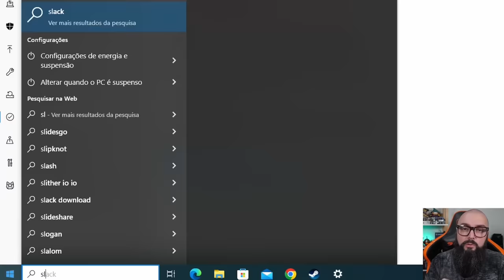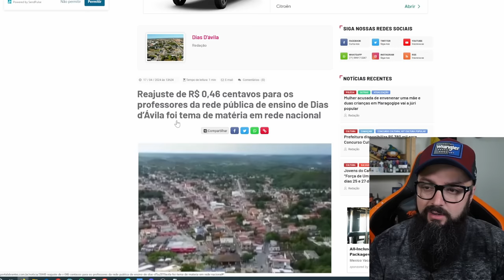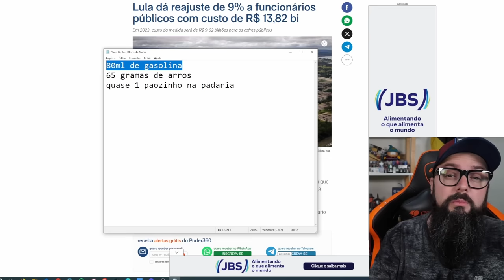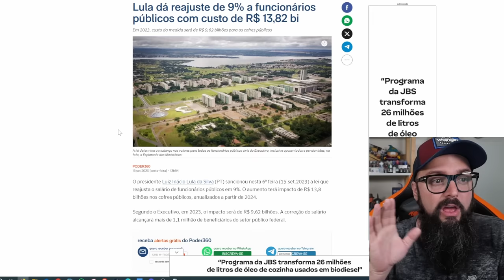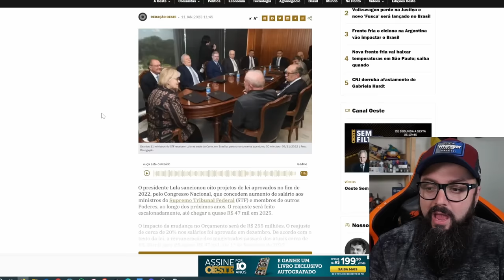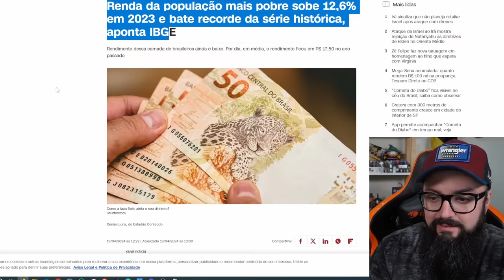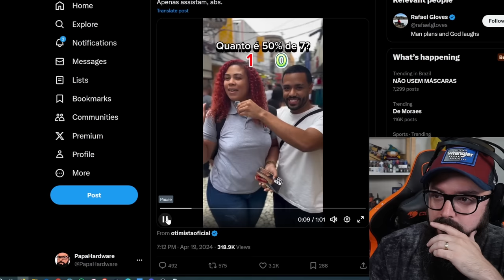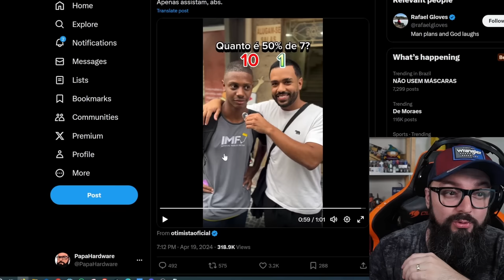Professores Ganham Reajuste De R$ 0,46 !